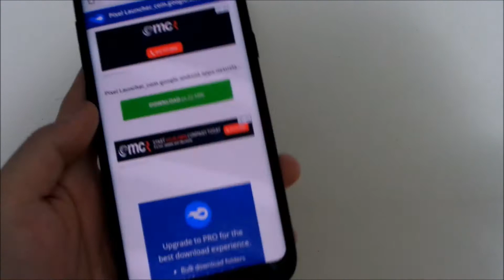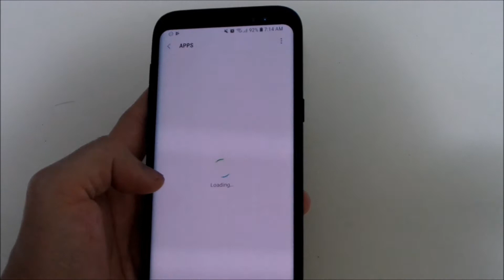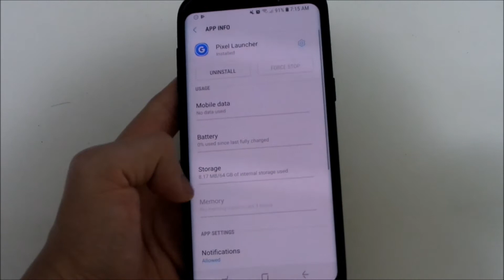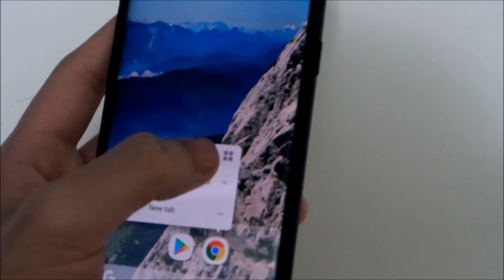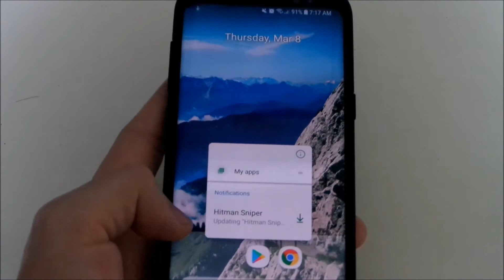Install Pixel Launcher from Android P (Android 8.0 and above)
This tutorial will teach you how to install the latest Pixel Launcher found on the Android P developer preview on to your Android device.

Note: Not all devices may function properly with this app.